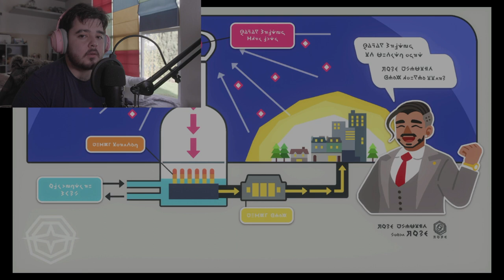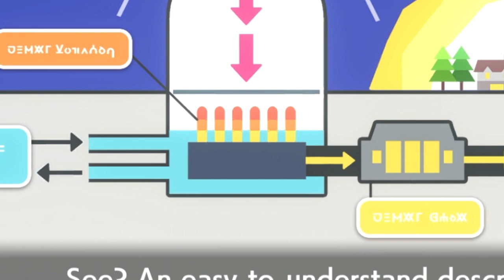Hops a bitch and the old lady agrees / Pokemon Ep 6